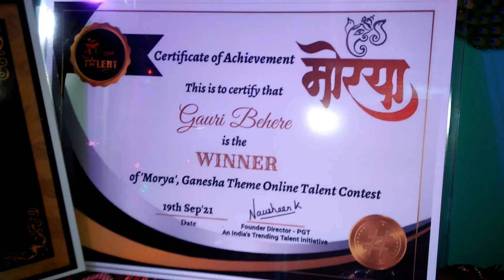Eco Friendly Idol Ganesha Visarjan At Home